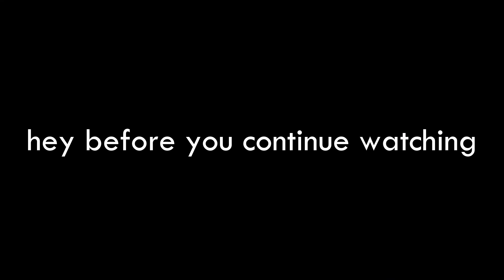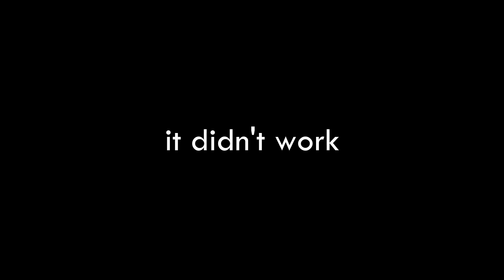CAN YOU WIN A VALORANT COMP GAME WITHOUT SMOKES??